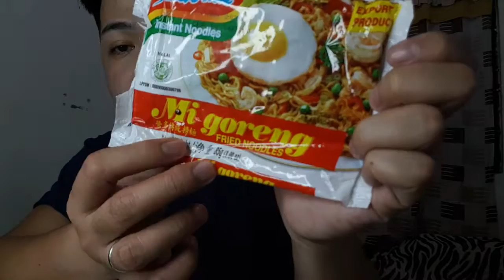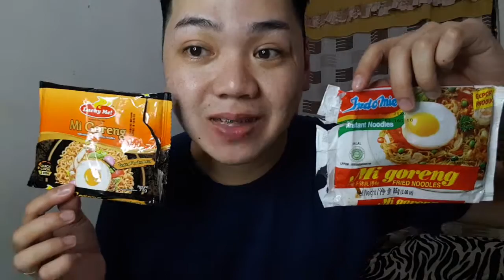MIGORENG PANCIT CANTON BATTLE | INDOMIE & LUCKY ME MIGORENG | Mukbang